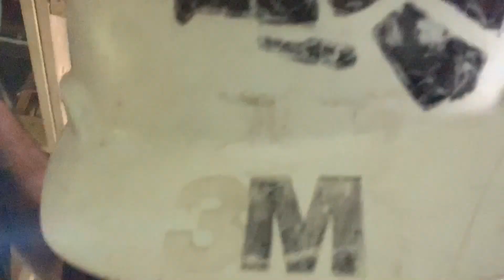Un día en el trabajo de SanLo.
Un día en mi trabajo acompáñeme y verán q complicado es trabajar en USA.